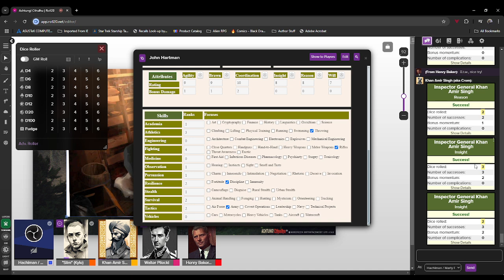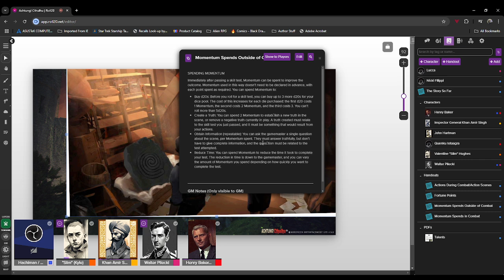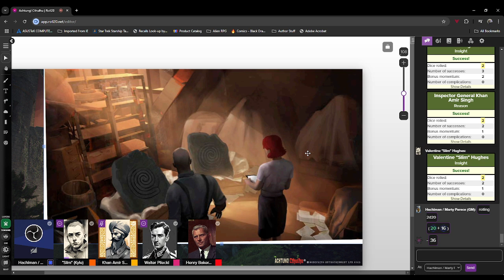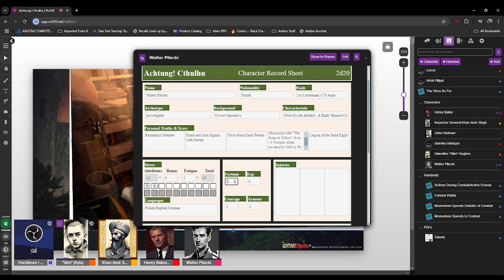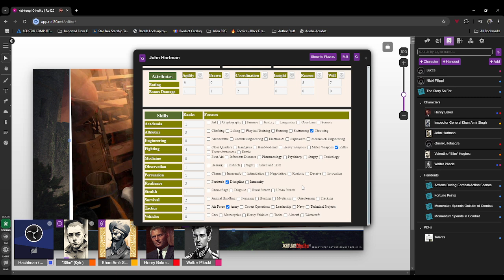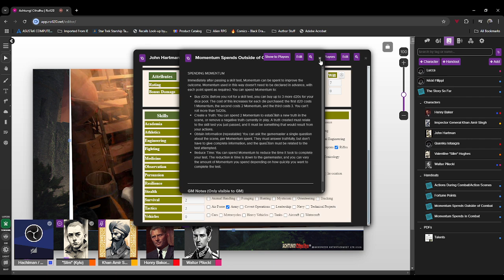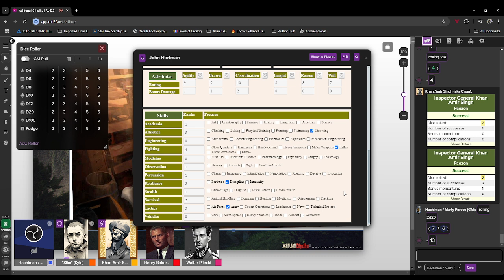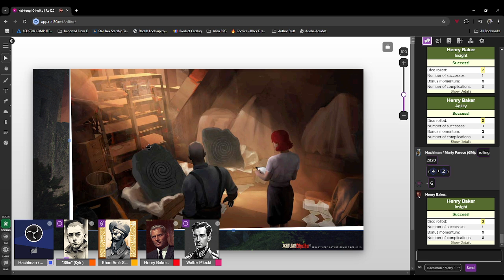Achtung! Cthulhu Shadows of Atlantis Egypt Part 2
The team continues their investigation, seeking out a retired British Army Engineer, but is he what he seems?